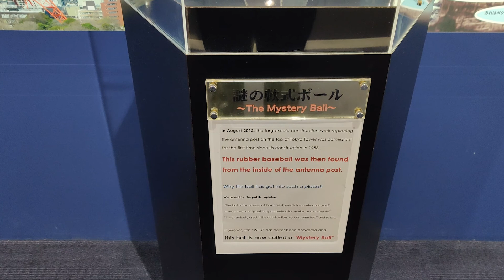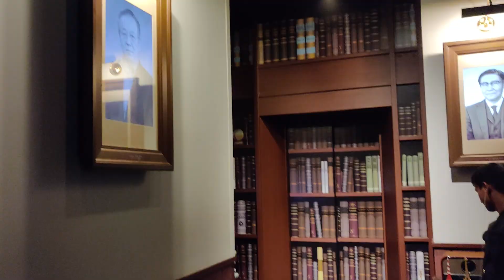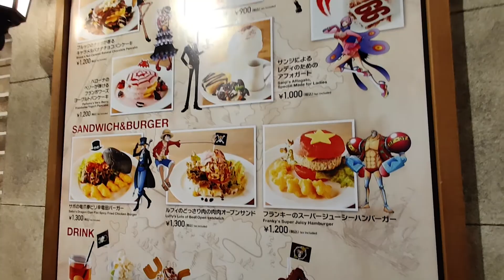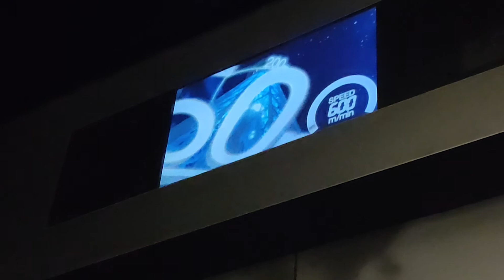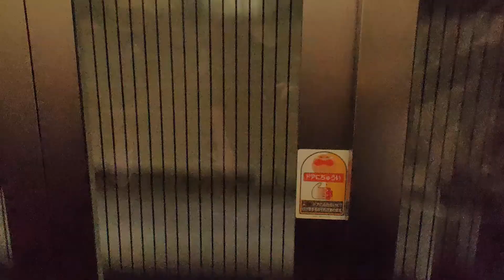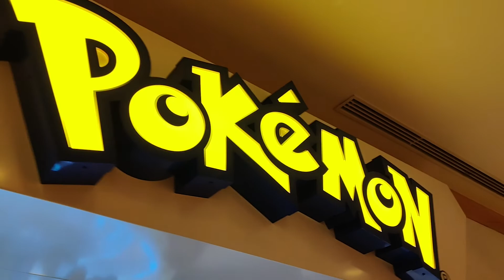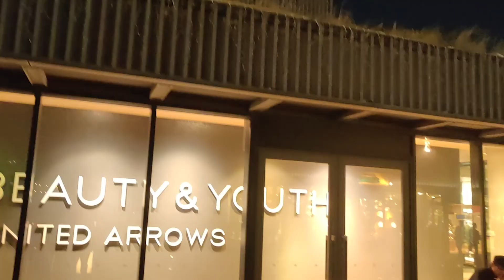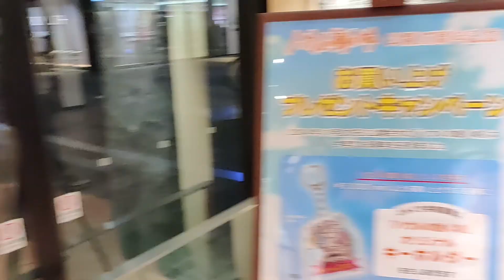WEEBS ON TOUR - Day 8 / The Tokyo Tower & Skytree!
The Weeb Warriors are back for Day 8 of the Weebs on Tour Series. Today we visit both the Tokyo Tower and the Sky Tree - The 2nd tallest building in the world. Timed it perfectly as we caught the Sun setting over Mt. Fuji, A view I'll remember for life. We also visit the Square Enix Cafe and indulge in some Sea Salt Ice Cream From Kingdom Hearts (It's nicer than it sounds)

❚ Friends in this video:
❚ PoisonRogue:

❚ Music
• Artist: Ikson
• Title: Outside